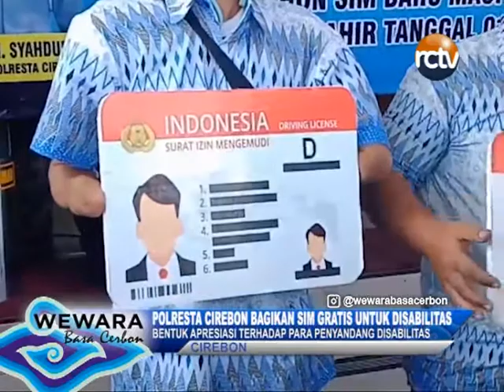BHABINKAMTIBMAS MUNDU PESISIR BAGIKAN BANTUAN SOSIAL